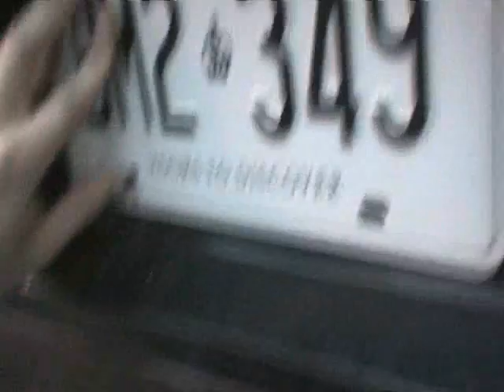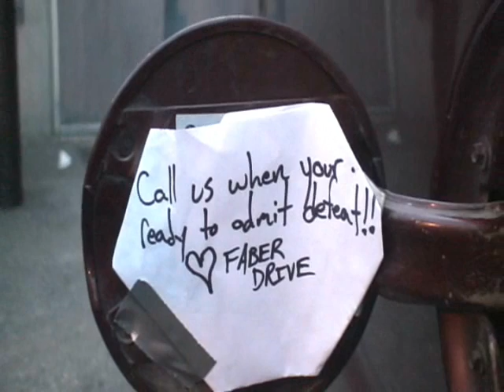Video Blog #13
Pranking our buddies Hedley.